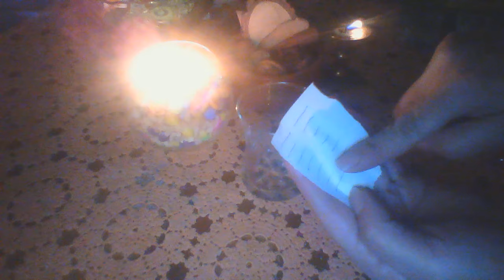Ritual za pomirenje... ❤🧡💛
Ko zeli zamolicu da se pretplati na moj kanal kako biste dobili obavestenje svaki put kad objavim novi video.. Ako vam se svideo video,kliknite lajk..
Ko nije zainteresovan za magiju,zamolicu bez uvreda i ruznih komentara,samo zaobidjite moj video.. Hvala